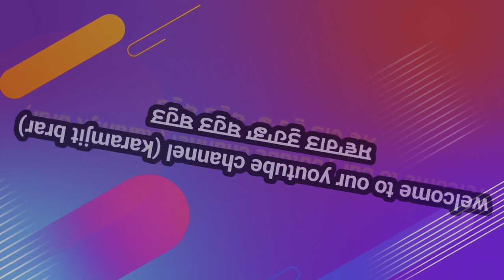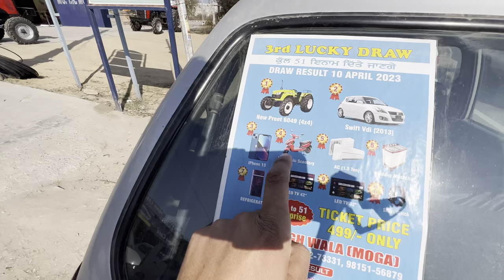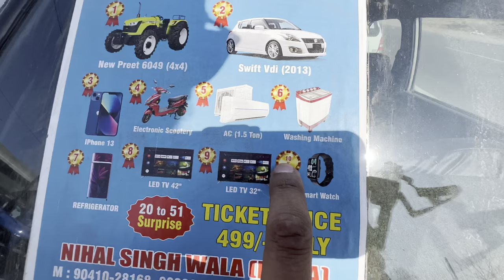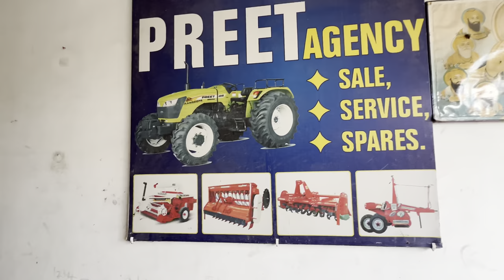Ghat rate vich vadha lucky draw Preet 6049 4by4 swift bullet iPhone vadha dhamaka 3lucky coupon draw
First prize Preet 6049 4by4
2nd swift 2013
3rd iPhone 13
4th 2007 model bullet electra black
Gpay ppay Paytm 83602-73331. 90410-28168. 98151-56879
Result on 10 April